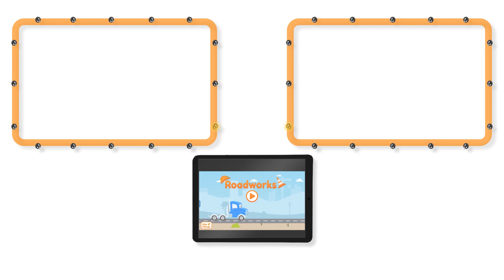Beebi Amber- MASHA ja KARU ETHAN - Tom-i värvikoda Autolinnas 🎨 Multifilmid lastele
Autolinna kuulsale puksiirauto Tom-ile meeldib ka värvida! Tom ootab oma veokitest sõpru enda uude värvikotta ja muudab nad nende lemmikkarakteriteks. Batman, Minions, Spiderman, Jõuluvana, Kosmoselaevad, My Little Pony Ükssarved ja palju muud! Puksiirauto Tom võib nad muuta ükskõik kelleks neil soovi on. Tere tulemast Tom-i värvikotta!

Õnnelikult koos. Järgi alati abivalmis puksiirauto Tom-i seikluseid ning seda, kuidas ta aitab oma sõpru politseiauto Mat-i, tuletõrjeautot Franck-i ja kartmatuid detektiive, kiireimat rongi Troy-d ja superauto Carl-i ning paljusid teisi põnevaid seikluseid.